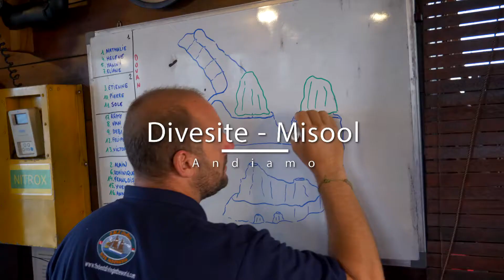S.M.Y. Ondina & M.Y. Oceanic; DIVESITE ANDIAMO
Named after a private yacht that found this divesite on a survey trip around 2010, several ridges stick out of these two tiny rocks, all covered with pastel soft corals and bursting with sea life, from schools of fish to invertebrates and macro subjects.